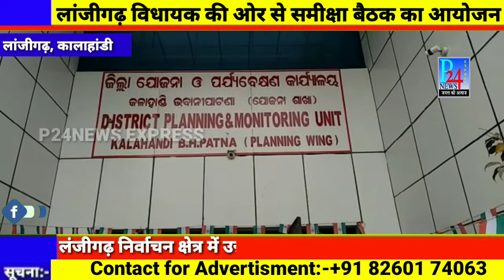Lanjigarh Update:लांजीगढ़ विधायक की ओर से समीक्षा बैठक का आयोजन#P24News Express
कालाहांडी जिला के लंजीगढ़ निर्वाचन क्षेत्र के लांजीगढ़, थुआमुल रामपुर, जयपाटना  और भवानीपटना ब्लॉक में   Development को तेजी से लाने के लिए एक समीक्षा बैठक का आयोजन कीया गया । लांजीगढ़ के विधायक प्रदीप कुमार दिशारी की अध्यक्षता में हुई इस बैठक मे fishery,RD,horticulture,watersad,vetnary,MIP, ये सभी department के अधीक्षण अभियंता, उप-विभागीय अधिकारी, कनिष्ठ अभियंता प्रमुख शामिल थे । विधायक प्रतिनिधि ऋतुराज माझी, थुआमुल रामपुर ब्लॉक बीजेड़ी अध्यक्ष कपिलास नाएक, बीजेडी नेता जगदीश बेनिआ, लांजीगढ़ रोड पंचायत के सरपंच टंकधर माझी, मनोहर हरपाल, शिवराम पात्र प्रमुख उपस्थित थे और उन्होंने विभिन्न  परियोजनाओं पर चर्चा की।

कालाहांडी से गोपाल दास महानन्द की रिपोर्ट